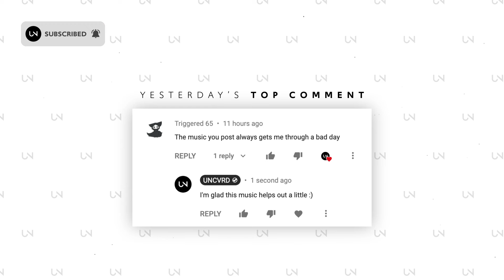PatrickReza - Strung Out (feat. Dalys)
» UNCVRD«